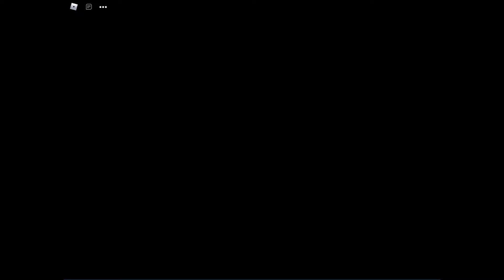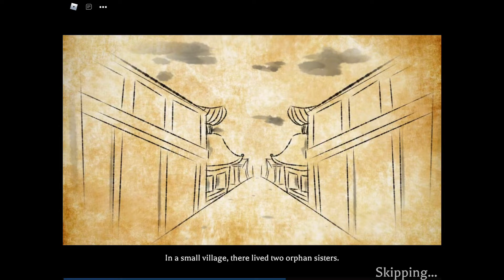If I die the video ends the mimic book 2 chapter 1